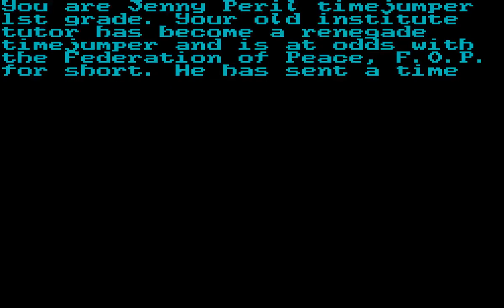The Golden Figures of Death 1994 Dream World Adventures Martin Freemantle UK SINCLAIR ZX Spectrum 48